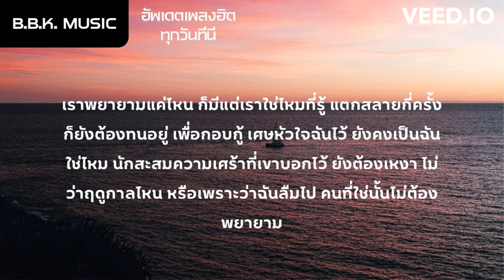เนื้อเพลง | ฉันคือนักสะสมความเศร้า - เรนิษรา [HD AUDIO]